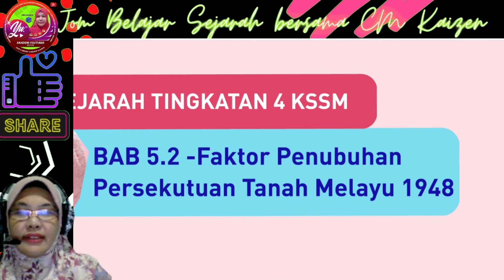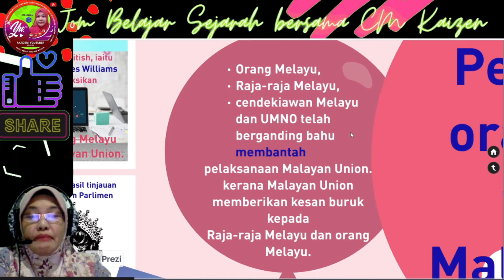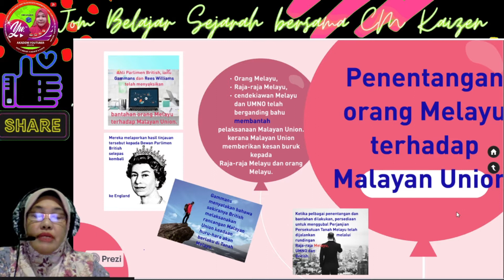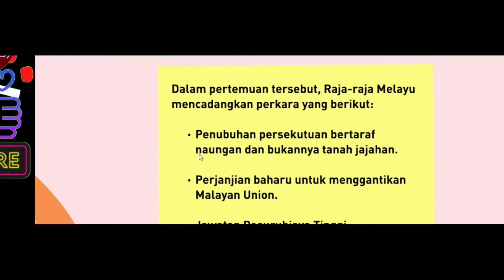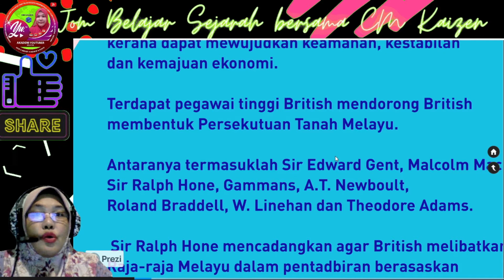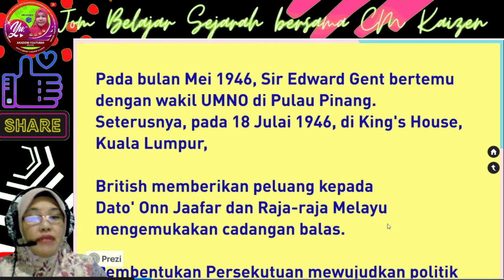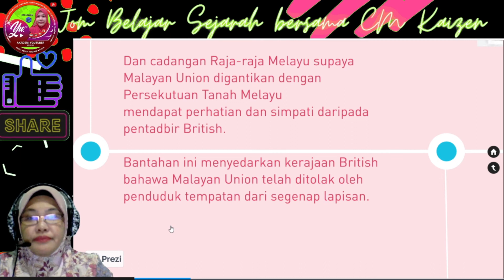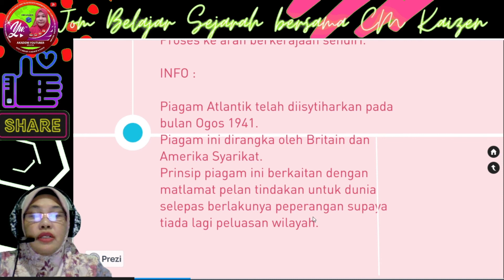SEJARAH TING. 4 KSSM - BAB 5.2-FAKTOR PENUBUHAN PERSEKUTUAN TANAH MELAYU 1948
Berikut , BAB 5.2 : -FAKTOR PENUBUHAN PERSEKUTUAN TANAH MELAYU 1948 yang disediakan sebagai persiapan sebelum guru membuat perbincangan dengan murid, supaya murid memahami keseluruhan perbincangan seterusnya dengan mudah.

Guru berkongsi video secara santai dan mudah.
Sila kongsikan jika anda mendapat manfaat dari perkongsian ini.
Sila komen video ini di ruangan chat untuk saya buat penambahbaikan yang seterusnya.

Salam Kaizen. bermaksud...Continuous Improvement
Semoga bermanfaat...
Terima Kasih..

KREDIT KEPADA :

PREZI dan